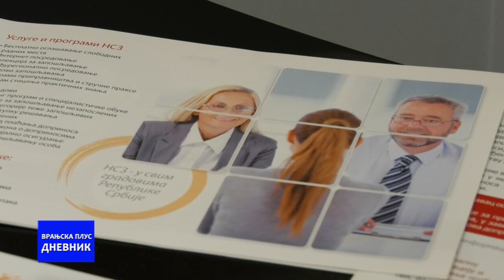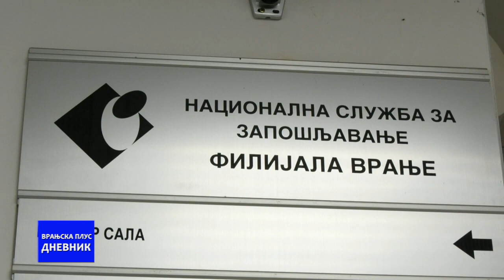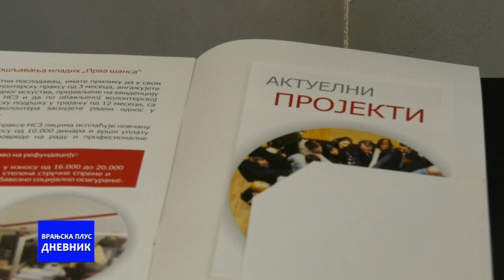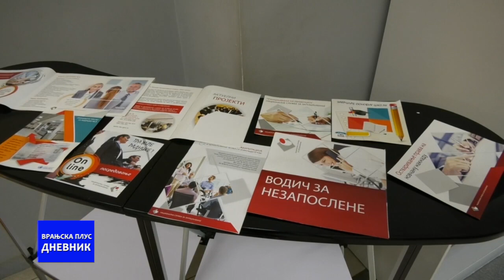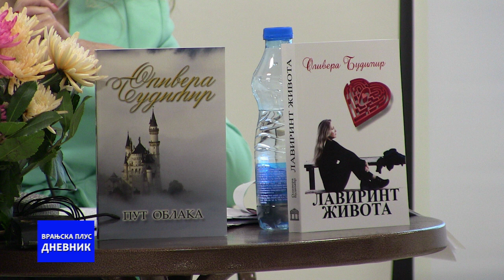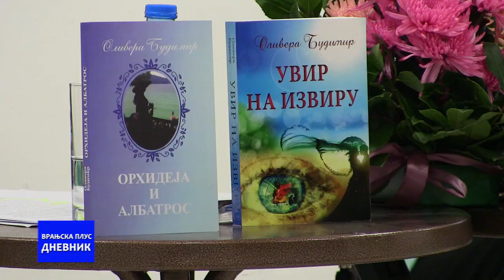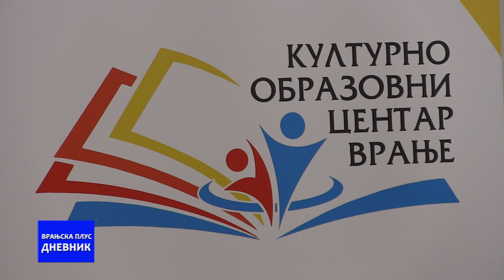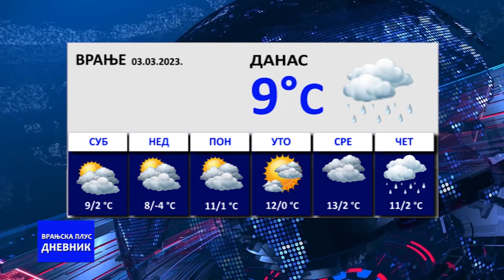Dnevnik 03 03 2023